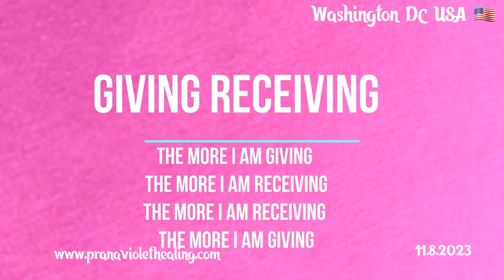PVH Heals all types allergies on the spot.